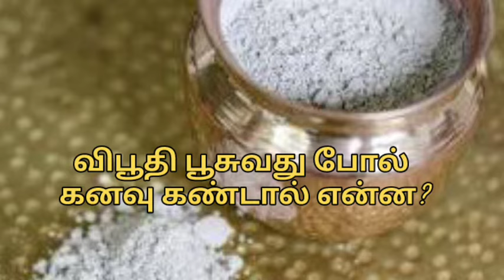விபூதி பூசுவது போல் கனவு கண்டால் என்ன பலன்?/Viputi pusuvathu pol kanavu kantal enna palan?